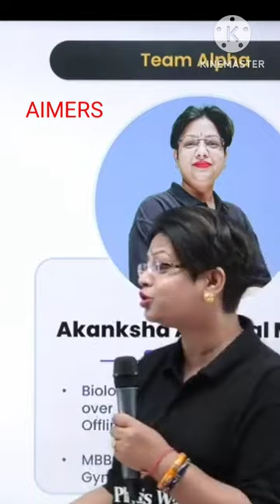The truth by akanksha mam(guru maa) ❤//physics wallah